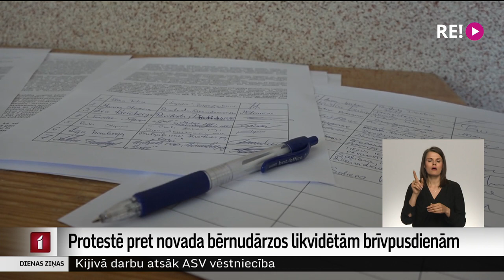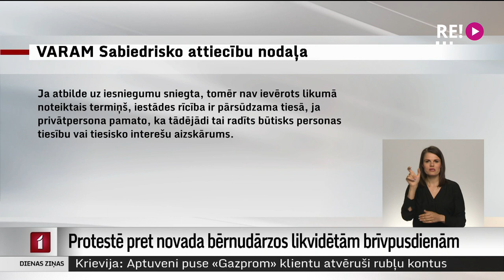Protestē pret novada bērnudārzos likvidētām brīvpusdienām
Pāvilostas un Vērgales pirmsskolas izglītības iestāžu audzēkņu vecāki pauduši neapmierinātību par mācību gada vidū saņemto ziņu, ka līdzšinējo brīvpusdienu vietā par bērnu ēdināšanu tagad būs jāmaksā pašiem. 120 vecāki vērsās Dienvidkurzemes novada domē ar iesniegumu atcelt pieņemto lēmumu par ēdināšanas maksas ieviešanu. Tā kā vietvara nesniedza atbildi likumā noteiktajā laikā, vecāki iesniedza vēstuli Vides aizsardzības un reģionālās attīstības ministrijā un nosūtīja iesniegumu arī Valsts prezidenta kancelejai.